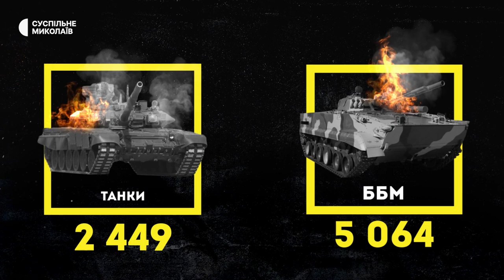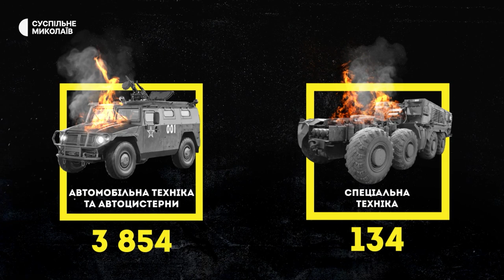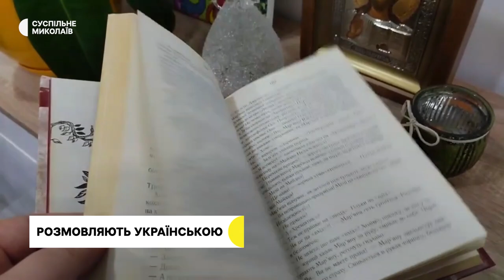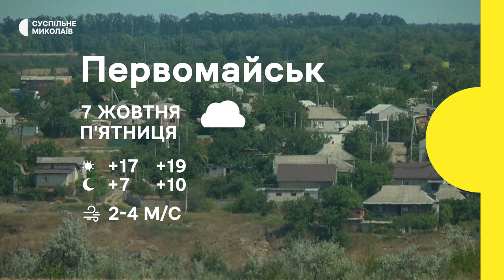Оперативна обстановка, життя в пошкоджених будинках, перехід на українську мову | 06.10.2022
00:00 – Початок.
00:31 – Ситуація в регіоні.
01:41 – Інформація про втрати російської армії станом на 6 жовтня.
02:36 – На Херсонщині миколаївські військові звільнила два села.
04:30 – Життя в пошкоджених будинках.
06:03 – Інформація про пожежі на Миколаївщині.
06:36 – З початком повномасштабного вторгнення миколаївців переходять на українську мові в побуті.
07:45 – Прогноз погоди.